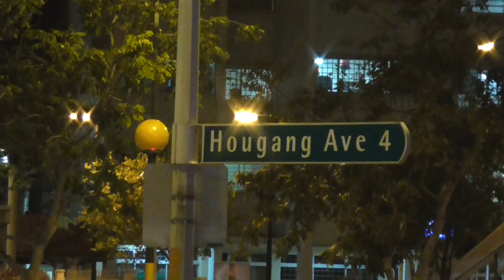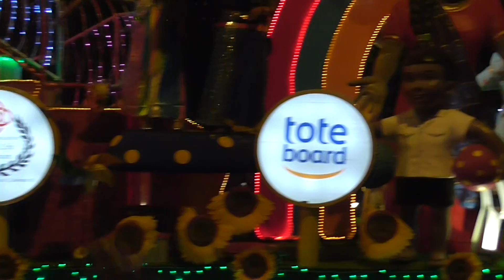2014 Chingay Floats procession @ Hougang Heartland 220214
2014 Chingay floats procession at Hougang Heartland, 22.2.14